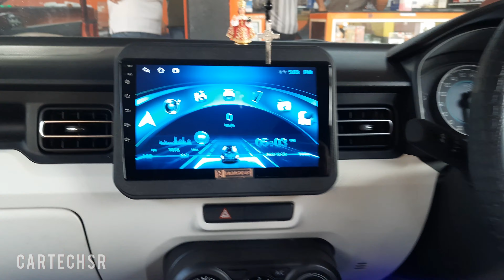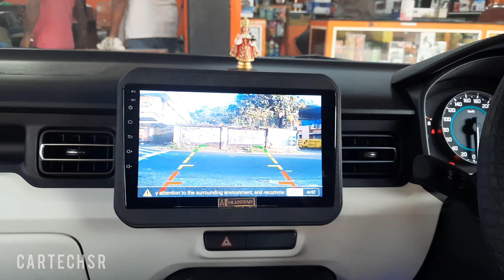IGNIS കമ്പനി സ്റ്റീരിയോ മാറ്റി 🚦android system എങ്ങനെ ഫിറ്റ് ചെയ്യാം 🔥